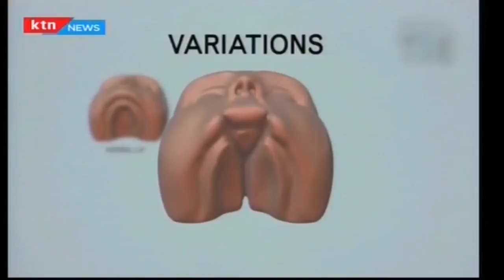Cleft lip/palate success story in Kenya